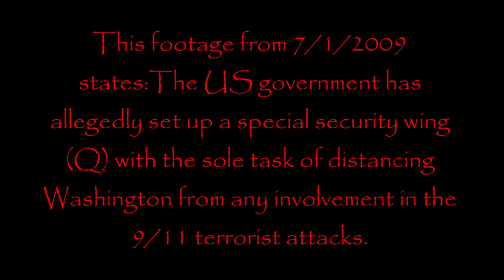IF YOU STILL FOLLOW "Q"-yOu MaY bE sHoCkEd!